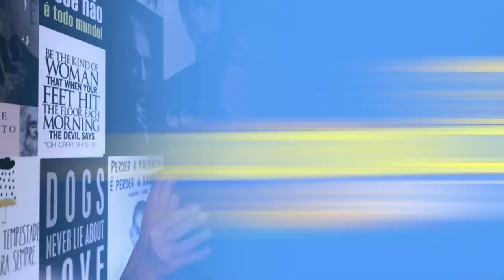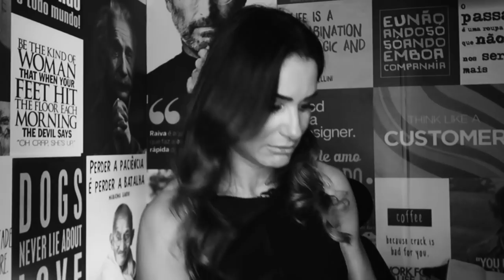⚠️ ATUALIZAÇÃO SOBRE AUTOMAÇÃO DO INSTAGRAM | Rejane Toigo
O instagram tem passado por diversas atualizações, dificultando o trabalho das ferramentas de automação, separei umas dicas para você não sofrer com essas mudanças!

Curso on-line CRIADORES DE CONTEÚDO ❤  clique no site para conhecer o programa 👇🏻👇🏻👇🏻

   ❤ FERRAMENTA que EU INDICO para AUMENTAR SEGUIDORES no INSTAGRAM SEM OS PERIGOS:
                       (TESTE 7 DIAS GRATUITAMENTE)
                                   SEGUIDORES REAIS!

Aqui na Like Marketing utilizamos duas ferramentas de automação de instagram: O GERENCIAGRAM e o BUME.

São ferramentas excelentes para automatizar o instagram, seguir e deseguir, curtir e outras funções sensacionais. Porém, o instagram não está facilitando, até mesmo para as ferramentas mais tops de automação do instagram.

Para não sofrermos com as consequências do algoritmo do instagram, passamos a modificar a forma de automação dentro destas ferramentas, tomando alguns cuidados para não sermos "pegos" pela policia do "Tio Mark".

Dentre as atitudes que tomamos com nossos clientes que utilizam o gerenciagram, por exemplo, foram:

 1 - DIMINUIR A QUANTIDADE DE SEGMENTAÇÕES
Reduzimos 10x a quantidade de perfis segmentados na plataforma, utilizando apenas os 5 principais perfis da lista (com melhor conversão de acordo com os relatórios da plataforma), para não sermos detectados pelo algoritmo do instagram.

2 - HASHTAGS e LOCALIDADES
Alteramos, também, a quantidade de Hashtags e locais na segmentação, deixando apenas cinco de cada para seguir e curtir.

3 - VELOCIDADE DE AUTOMAÇÃO
Alteramos do modo "turbo" para o modo "lento" assim, por mais que seja automação, vai parecer ser uma pessoa de verdade, afinal de conta não somos rôbos de automação!

Você utiliza alguma forma de automação, foi pego pelo algoritmo? Conte-nos sua experiência e as medidas tomadas para não ser excluído da rede social!

Dúvidas quanto ao assunto? DEIXE NOS COMENTÁRIOS!

                                ❤ GERENCIAGRAM ❤
                                   SEGUIDORES REAIS!

OUTROS VIDEOS SOBRE AUTOMAÇÃO

👉 PARA ACESSAR MEUS MATERIAIS GRATUITOS:
EBOOK NEUROMARKETING DIGITAL: